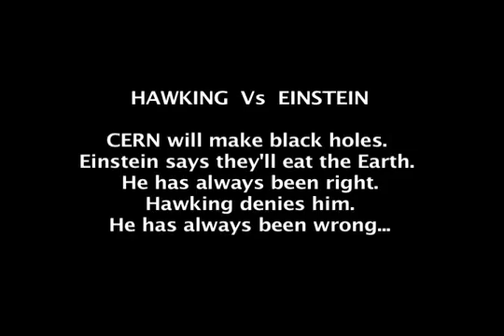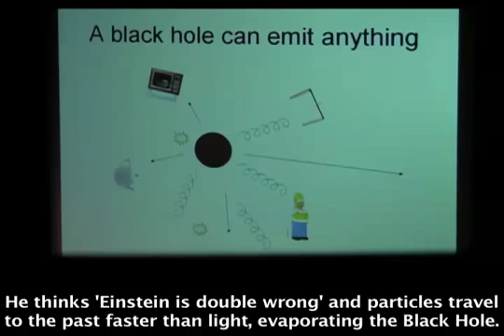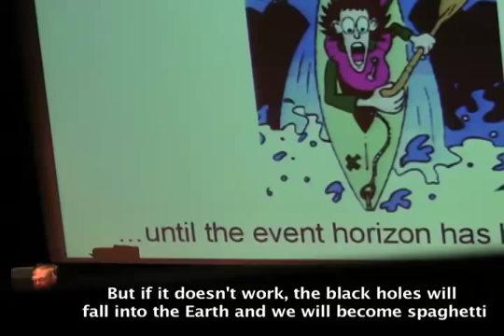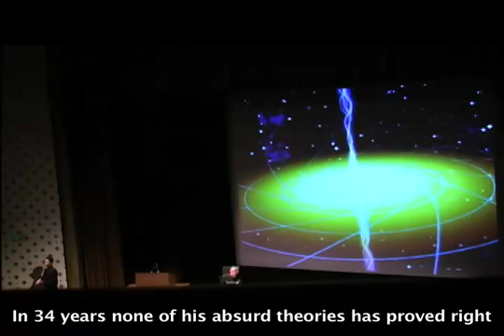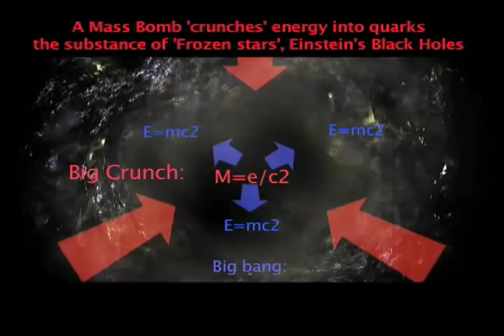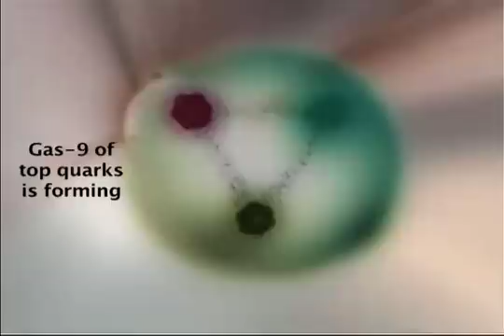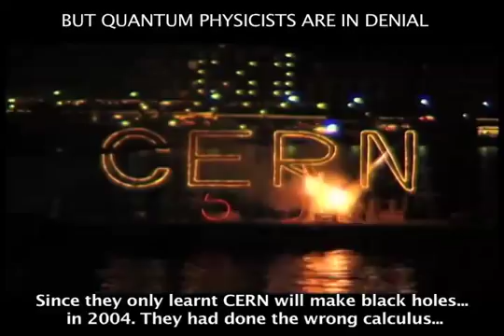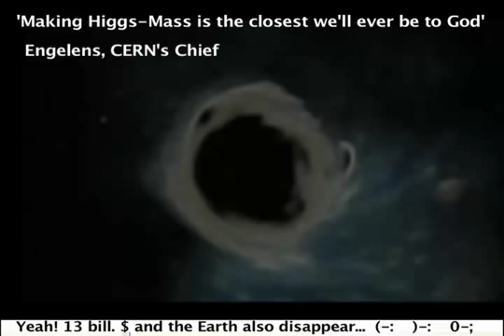CERN's hole: 2010-13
Einstein refutes Hawking's evaporation